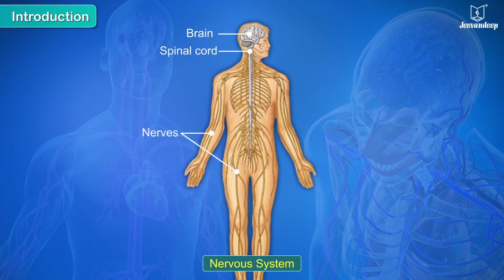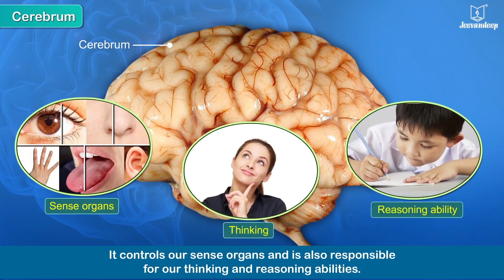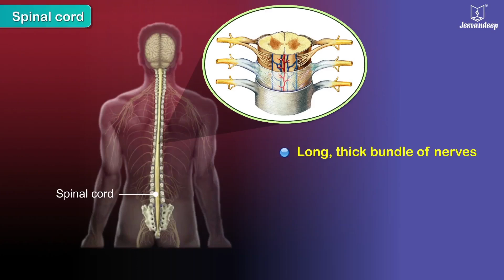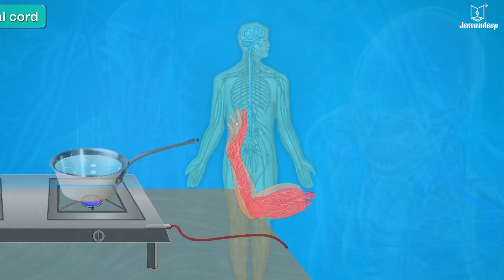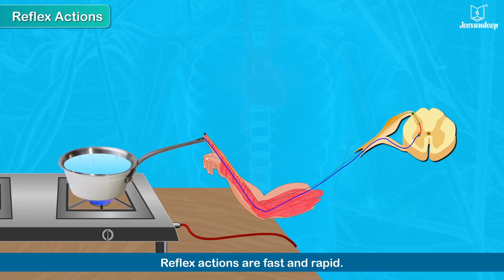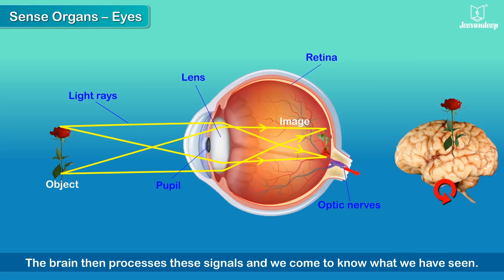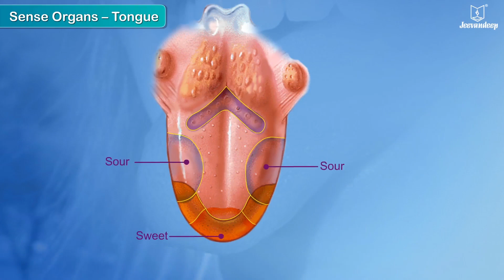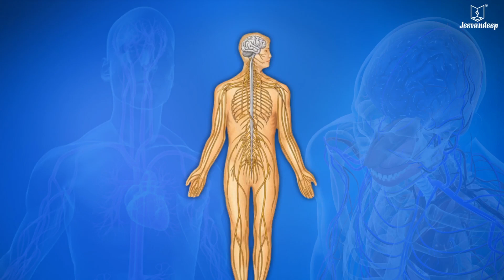The Nervous System | Science For Kids | Grade 5 | Periwinkle